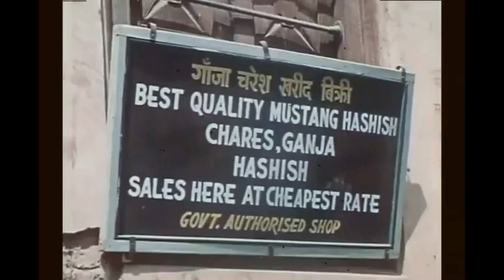1972 AD Era Of Hippies In Kathmandu Nepal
Notice :- This video was Found from the Internet. This Video Doesn't Belongs to me .I just Uploaded For Nepal's History that might remain in Our Channel.

It was “like the Shire from Lord of the Rings,” says James Giambrone, who moved to Nepal in 1970 after dropping out and leaving his home in New York City. “All the clichés you’ve heard — wonderful people, art abounding, a living museum — I got to experience.”

The 1975 Bob Seger classic “Katmandu” immortalized the escapist allure of Kathmandu. “I’m tired of looking at the TV news,” sang Seger. “I’m tired of driving hard and paying dues/ I figure, baby, I’ve got nothing to lose/ I’m tired of being blue/ That’s why I’m going to Kathmandu.”

The hippie movement began among the Western world’s political and social dissatisfaction of the 1960s, which spurred some Westerners to embark on the Hippie Trail, a route that traversed Europe and South Asia. Those who traveled to destinations along the trail, particularly its cultural center, Kathmandu, Nepal, typically wanted to escape the stress of the West and lead a calmer life. Now, few Westerners remain in places like Kathmandu and the hippie movement is rarely discussed.